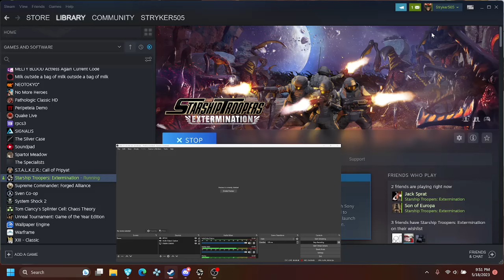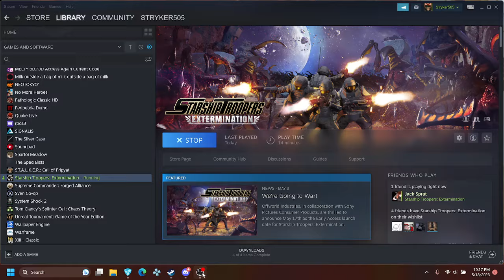Bug hunting with HotStuff trying to join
Helldivers 2 robbed this game